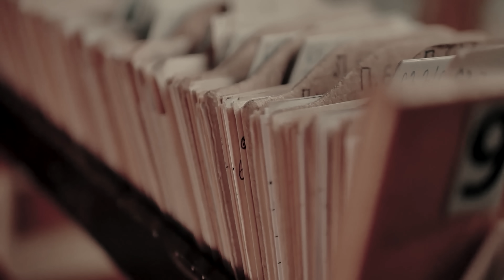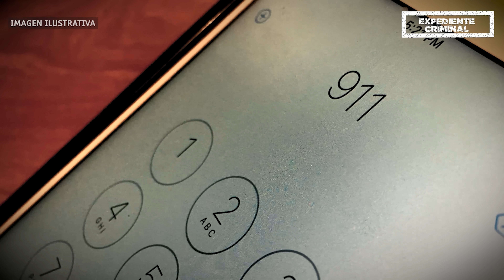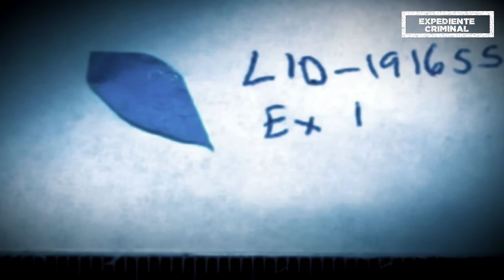Estaba ENAMORADO de su NOVIO y la AS3SINÒ para quedarse con èl - Documental en Español 👁